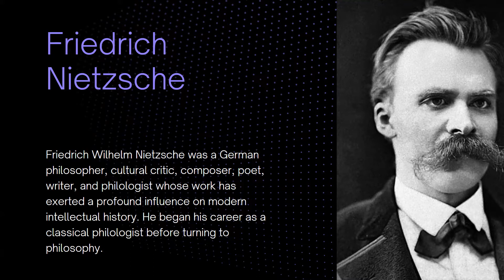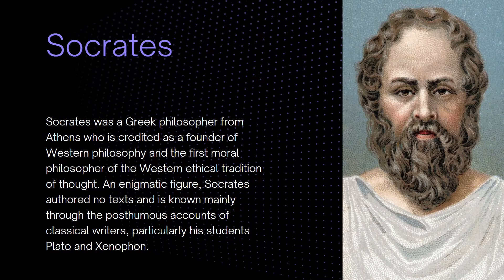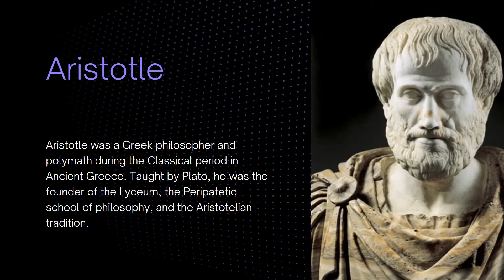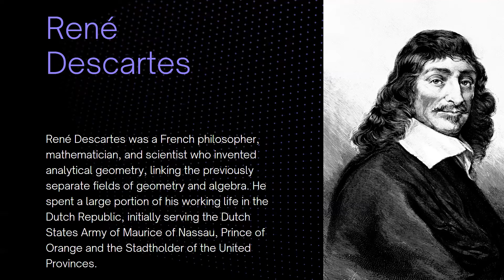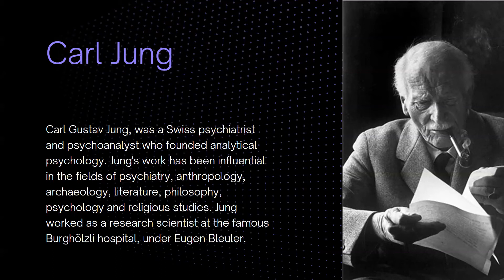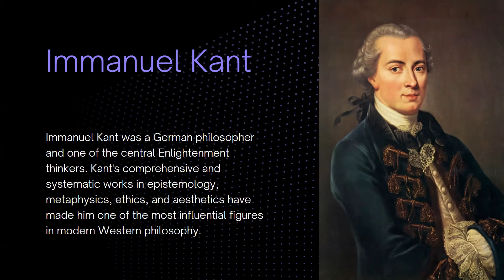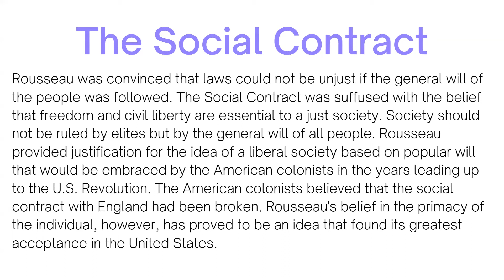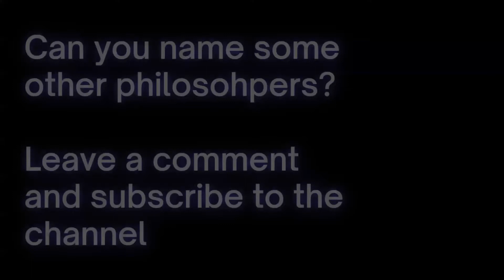ESL Listening Practice (Advanced) Top Ten Philosophers with Narration by English Teacher Louis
English Listening Lesson: Top Ten Philosophers with Narration by Teacher Louis.
The Top Ten Western Philosophers (which is open to debate):
Nietszche
Socrates
Marx
Aristotle
Descartes
Plato
Jung
Kant
Rousseau
Hume
I hope that this lesson can help you improve your listening. It uses advanced grammar and vocabulary in an esoteric context so I would consider this to be very difficult listening.